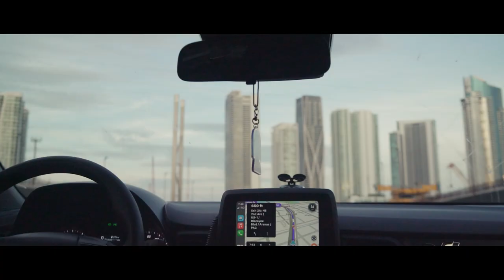Wock with Tris (official music video)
lyrics. @SmokeySport
prod. @ 21mobb
mix/master. @smokeysport
filmed&edited. @ o_steez
chilln. joey smallstones

Single " Wock with Tris " OUT NOW ALL MUSIC PLATFROMS